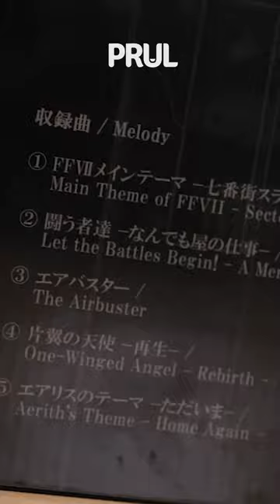Amazing Final Fantasy VII Digital Clock Buster Sword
Hello PRUL Friends...

Today Video is Final Fantasy VII Remake Digital Clock Bluster Sword. Lets see what's inside.